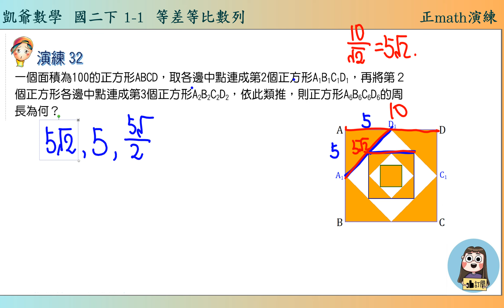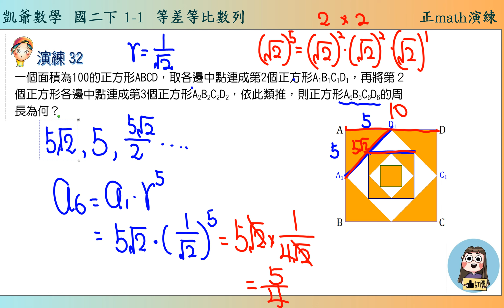國二下 1之1 等差等比數列 演練32 正math演練題 凱爺數學